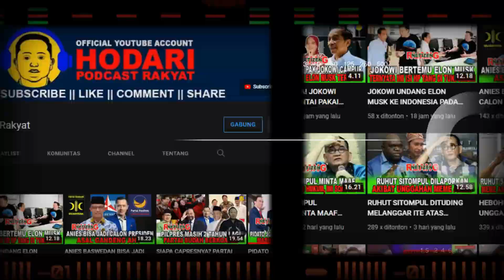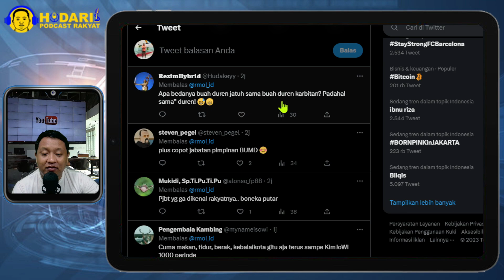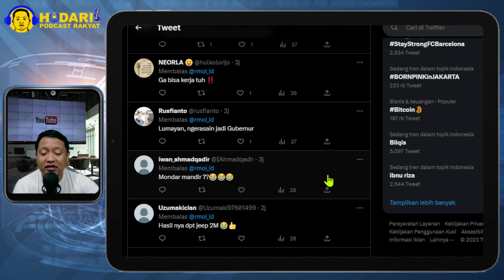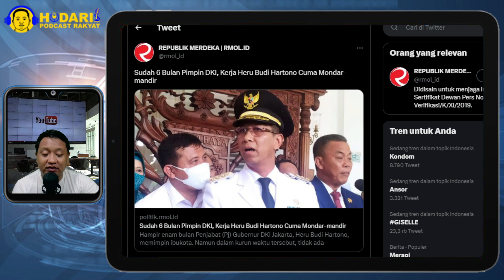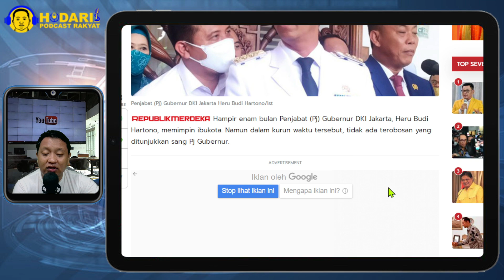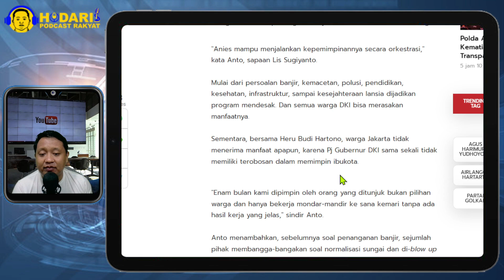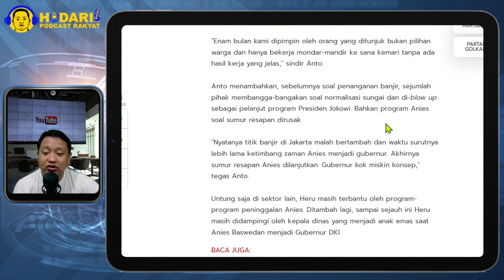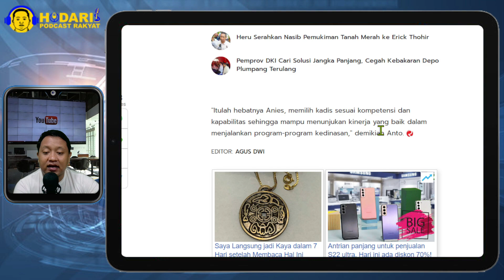EMANG BISA KERJA...!! SUDAH 6 BULAN PIMPIN DKI, KERJA HERU BUDI HARTONO CUMA MONDAR-MANDIR; KLAIM..?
Hampir enam bulan Penjabat (Pj) Gubernur DKI Jakarta, Heru Budi Hartono, memimpin ibukota. Namun dalam kurun waktu tersebut, tidak ada terobosan yang ditunjukkan sang Pj Gubernur.